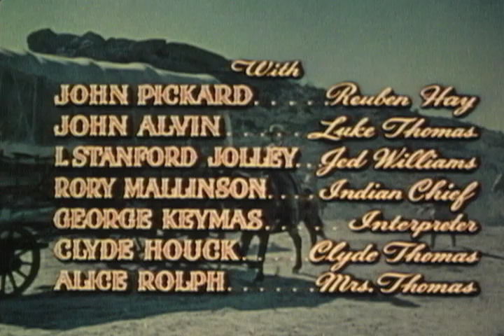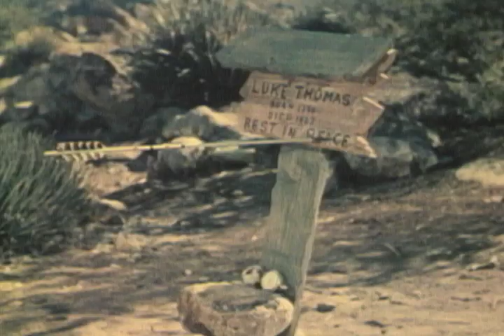Kentucky Rifle - Full Movie | Chill Wills, Lance Fuller, Cathy Downs, Sterling Holloway, Henry Hull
His Wits, Weapons and Women, Turned Defeat Into Victory! A man brings a wagonload of Kentucky rifles through Indian Territory. Unfortunately the Indians realize what he has and offer the travelers an ultimatum: the rifles or their lives! Starring Lance Fuller, Sterling Holloway, Henry Hull, Chill Wills, Cathy Downs, and Jeanne Cagney, plus one of the great B-Western heels, I. Stanford Jolley!

Director: Carl K. Hittleman
Writers: Carl K. Hittleman, Lee Hewitt
Starring: Chill Wills, Lance Fuller, Cathy Downs, Sterling Holloway, Henry Hull, Jeanne Cagney, Jess Barker